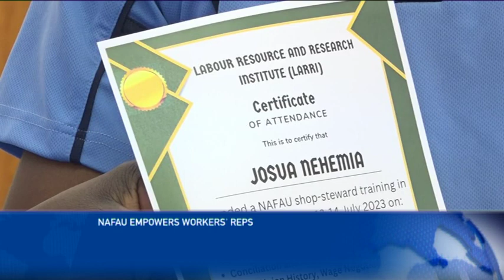NAFAU empowers workers' representatives - nbc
In an effort to equip shop stewards with the necessary skills to protect employees' rights at the workplace, the Namibia Food And Allied Workers Union concluded a two-day training workshop with workers' representatives from the Hardap and ||Kharas regions at Keetmanshoop.